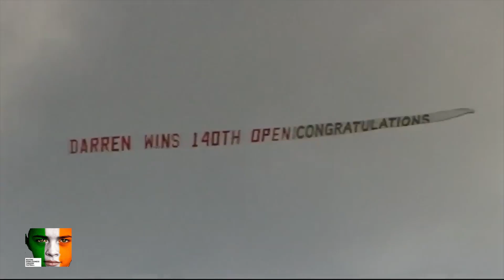Darren Clarke Supports THE RIGHT FIGHT FOR IRISH HOMELESS WORLD CUP